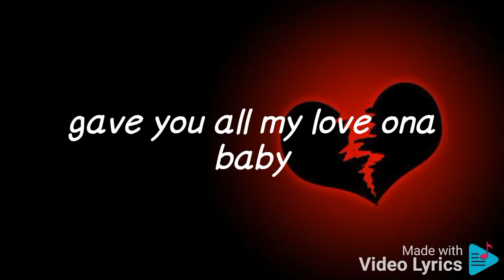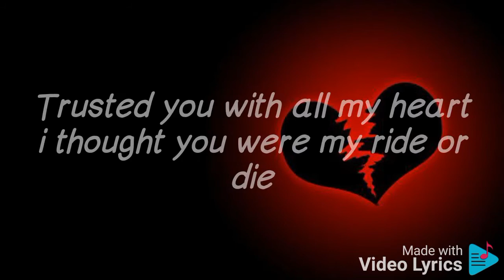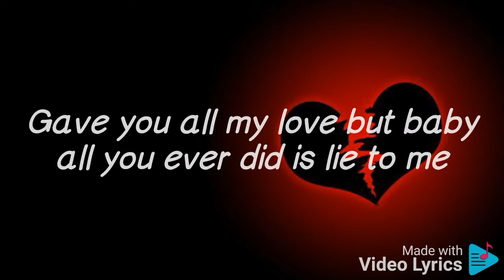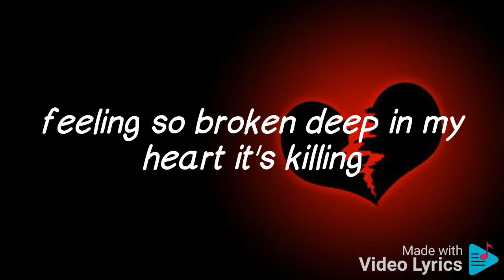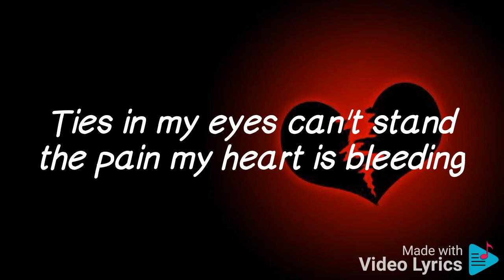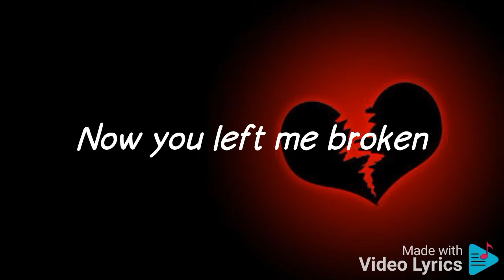Ezzy Chally ft Endie Roy__Broken official lyrics video mp4